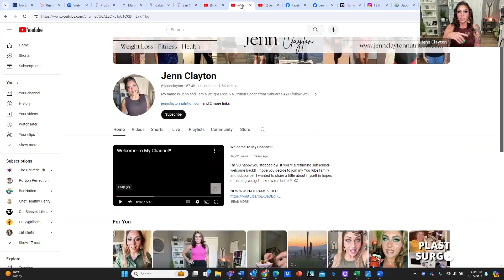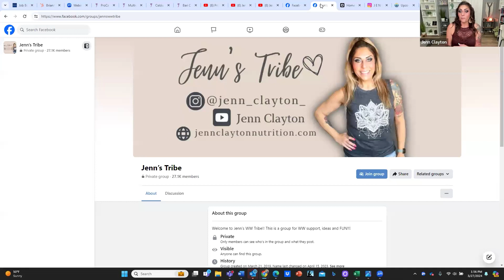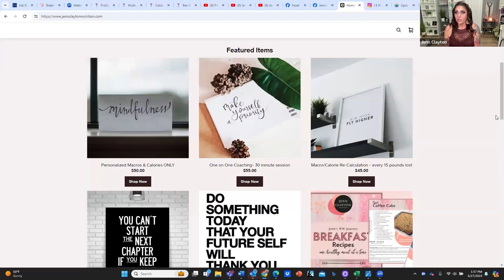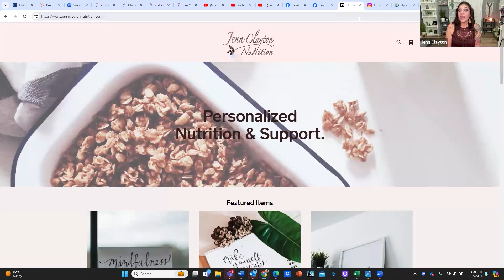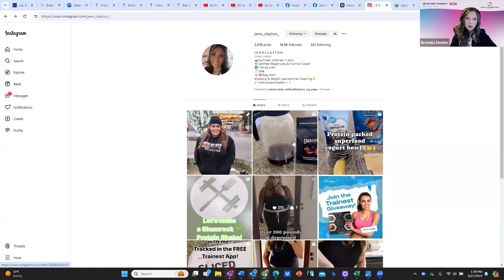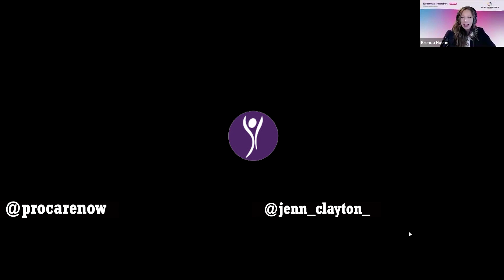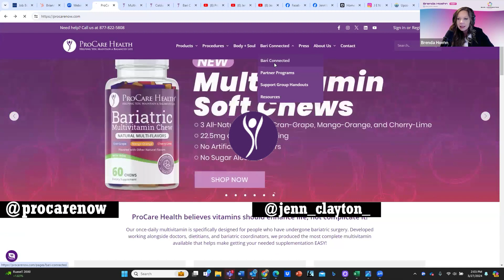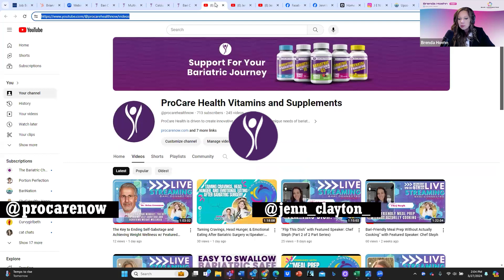"Macros & Calories for Sustainable Weight Loss” with Jen Clayton Weight Loss & Nutrition Coach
Dive into the transformative world of Jen Clayton, a Weight Loss & Nutrition Coach who has conquered her weight loss journey, shedding 140 pounds and maintaining it! Join us as Jen breaks down the essentials of nutrition, from mastering macros and calories to the integration of fitness into daily life. Discover the keys to long-term weight loss and maintenance, learn to navigate common pitfalls with Jen’s personal insights, and become part of a supportive community that’s all about health and wellbeing. Whether you're looking to refine your nutrition plan, find motivation for your fitness goals, or just seeking tips to sustain your weight loss, Jen’s expertise and her vibrant community are here to support you every step of the way.

Here are some questions you should ask yourself:
Ever wondered how macros and calories play a crucial role in weight loss?
Searching for sustainable weight loss and maintenance strategies?
Want to avoid the common mistakes most people make on their fitness journey?
Ready to join a community that empowers your health and nutrition journey?

Check out our Event Hub for listings of Bari Connected LIVE Events and Support Groups!